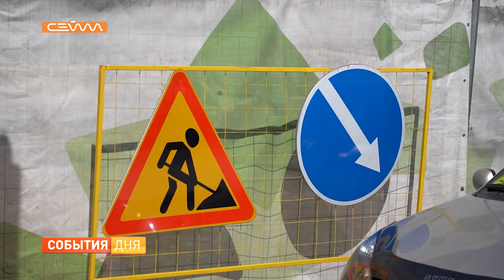Реконструкцию теплосетей на Ленина планируют завершить в октябре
Реконструкцию теплосетей в самом центре Курска с учетом благоустройства планируется завершить в конце октября. Напомним, изначально специалисты разделили работы на два этапа и хотели закончить ремонт в 2023 году. Почему планы изменились и повлияют ли сдвинутые сроки на подготовку к отопительному сезону расскажет Мария Колосова.